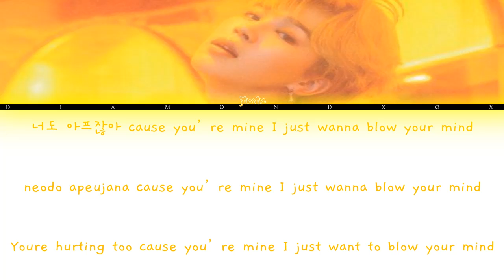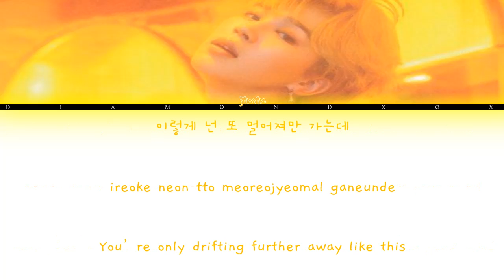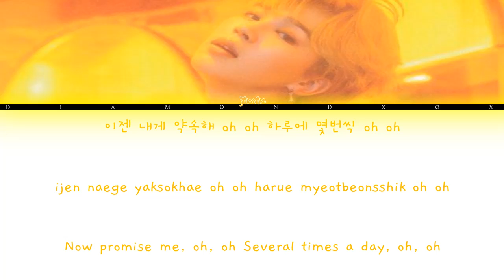BTS (방탄소년단)'s Jimin (지민) – Promise (약속) (Color Coded Lyrics Eng/Rom/Han/가사) REQUESTED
Promise by Jimin

Song Released: Jan 12, 2019